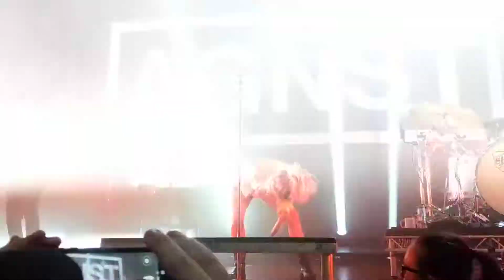RUNNING WITH THE WILD THINGS Live - Against The Current (Islington Assembly, London - 13/12/2019)